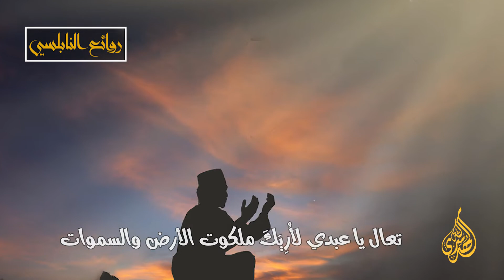رائعة 444 : 03 من معاني لبيك الله لبيك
تدور الندوة التي القيت في  إذاعة حياة الأردنية بتاريخ 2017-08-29 حول حياة المسلم : من معاني "لبيك اللهم لبيك"

المتضمنة

- معنى التلبية
- الرّمْي تعبير مادِّي وعهْد موثَّق في عداوَة الشيطان ورفض لِوَساوِسِهِ
- الهدْي هديّة إلى الله وهو تعبير عن شُكر الإنسان ربه على نعمة الهدى
- اتجاه الحجاج إلى المدينة المنورة بعد الانتهاء من مناسك الحج
- حبّ النبي الكريم سرّ السعادة التي تغمر قلب المسلم
- الحج عرفة
- الحج رحلة العمر إلى الله عز وجل
- الحكمة من أن الحج ليس عبادة قلبية كالصيام والصلاة
- صيام عرفة هو مشاركة للحجاج في الأجر والثواب
- ارتباط الحج بالاستطاعة
- النظر إلى الكعبة ومتابعة الحجاج من العبادة
- كيفية إحياء يوم عرفة
- الأهداف النبيلة لها وسائل نبيلة
- الأخلاق عماد الدين و ثماره
- عرفة يوم عبادة لأنه يوم مقدس جداً
- أعمال صالحة استثنائية يمكن للإنسان أن يتقرب بها إلى الله
- الحكمة من أن النفحات الإلهية في العيد نفحات مباركة

935-122